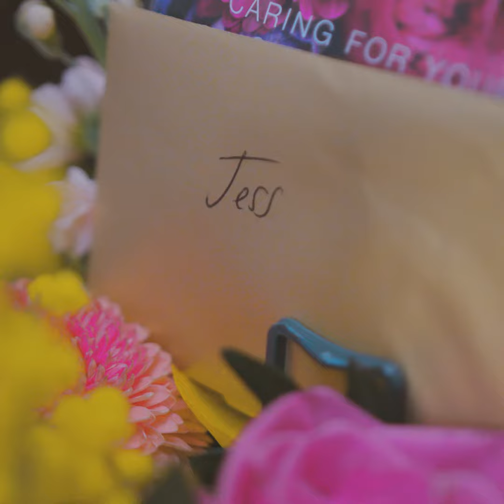Interflora - International Womens Day film square